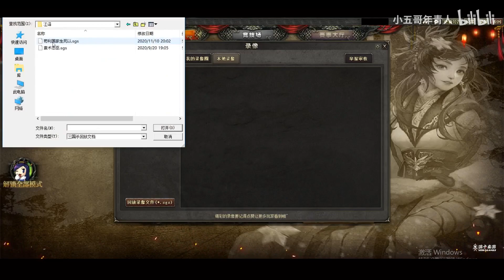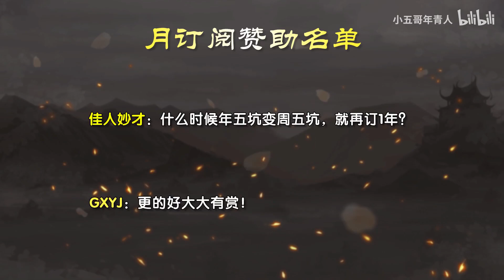【年青人三国杀】年青人娱乐解说 #307 20201230